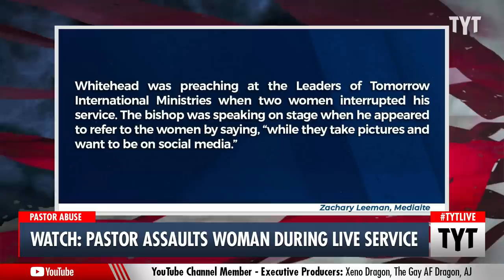Bishop ASSAULTS Woman During Live Streamed Service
A flashy Brooklyn bishop was filmed grabbing a woman by the neck during service. Ana Kasparian and Cenk Uygur discuss on The Young Turks.

"Brooklyn Bishop Lamor Whitehead was released by police after getting into a physical scuffle with a woman during the live stream of his service.

It’s not the first time Whitehead’s service has gone off the rails. In July, the pastor was robbed at gunpoint and claimed that hundreds of thousands of dollars worth of jewelry was stolen from him and his wife.

Whitehead was preaching at the Leaders of Tomorrow International Ministries when two women interrupted his service. The bishop was speaking on stage when he appeared to refer to the women by saying, 'while they take pictures and want to be on social media.'

He continued saying, 'take the pictures' louder and louder as one woman approached the stage. Whitehead grabbed her by the neck and pushed her out of frame."

220919__TB01Pastor